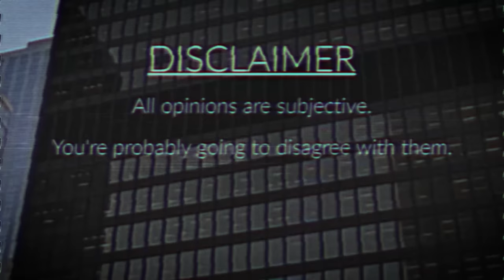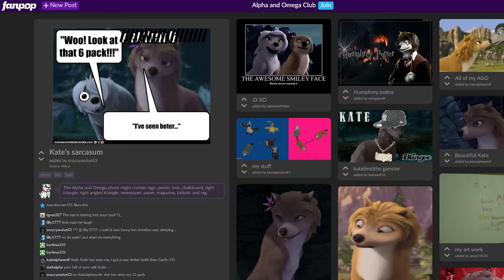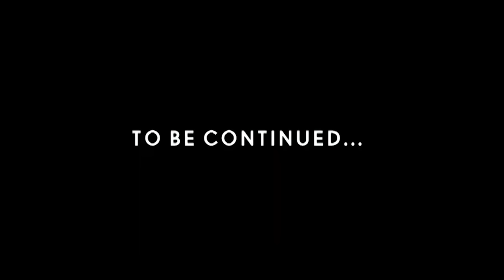Alpha and Omega: The Complete Saga - ALL MOVIES REVIEWED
this is the last of us remake of youtube videos

TIMESTAMPS:
0:00 Intro
0:41 Alpha and Omega
20:15 Alpha and Omega 2: A Howl-iday Adventure
36:17 Alpha and Omega 3: The Great Wolf Games
52:16 Alpha and Omega 4: The Legends of the Saw Tooth Cave
1:07:41 Alpha and Omega 5: Family Vacation
1:23:29 Alpha and Omega 6: Dino Digs
1:40:53 Alpha and Omega 7: The Big Fur-eeze
1:56:42 Alpha and Omega: The Video Game
2:10:41 Alpha and Omega 8: Journey to Bear Kingdom
2:27:15 Credits